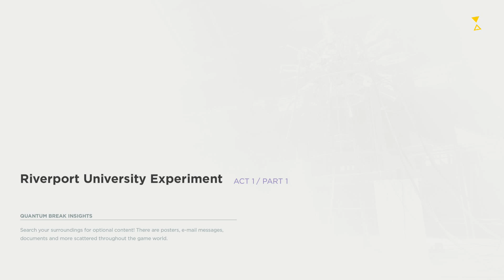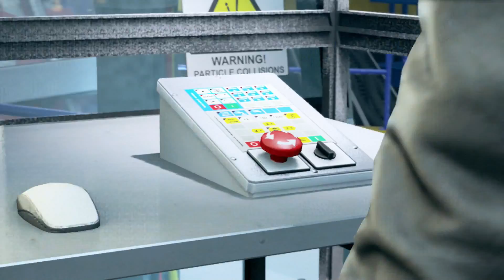Quantum Break Part 1- Nukes, Blackholes and Time